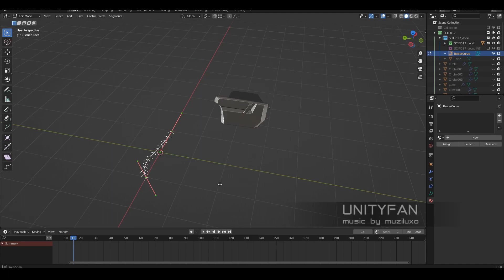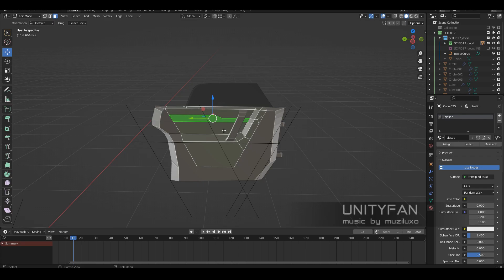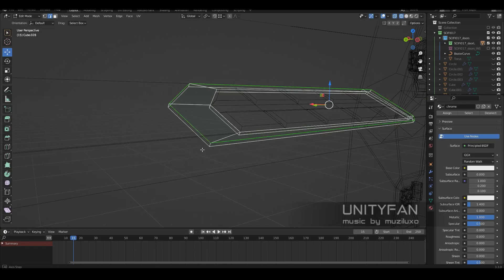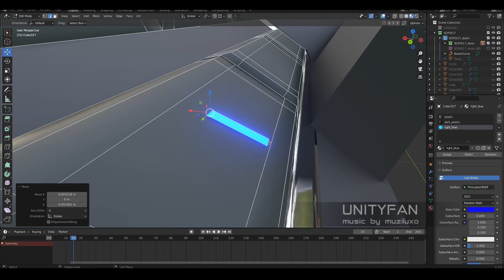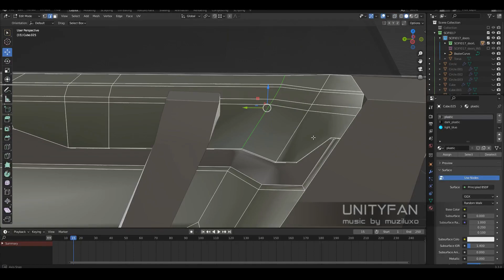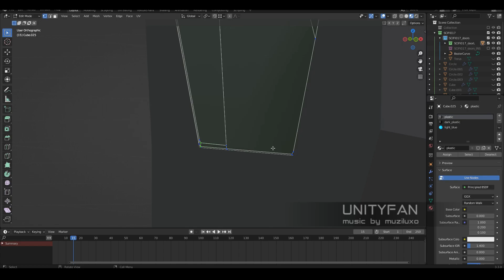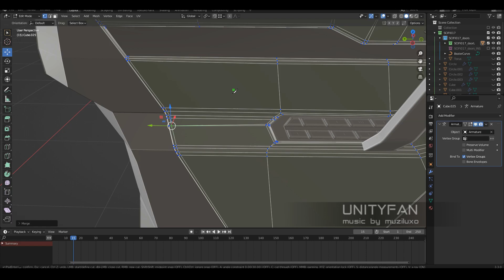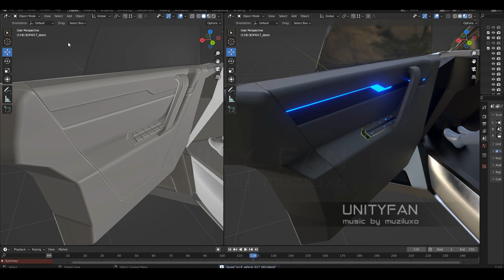Sci-Fi vehicle - ep 017 - part 7 - 4x timelapse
my e-wallet:
0x7F5c0C9a3c6B29c3213252E2695C167315A0C88A